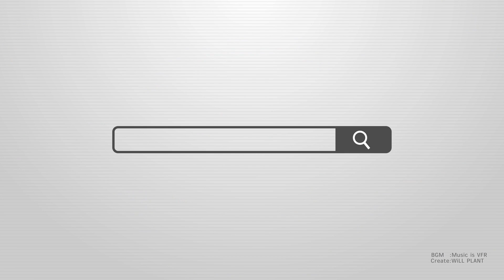【タミグラ】タミグラで優勝する方法！？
あるサーキットで、女性から【タミグラで勝ちたい！】と言われました。そこで、なななんと大胆にもタミグラで優勝する方法！？
これを伝授しましょう！
さあこれでみんなで優勝だ（笑）